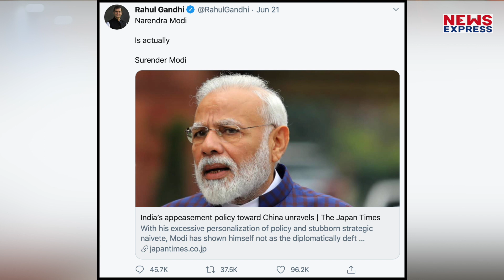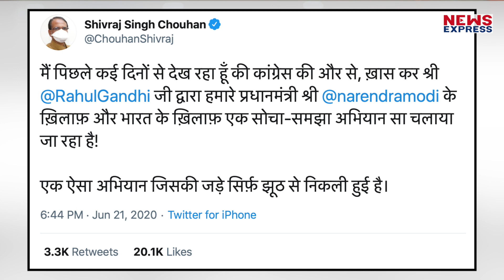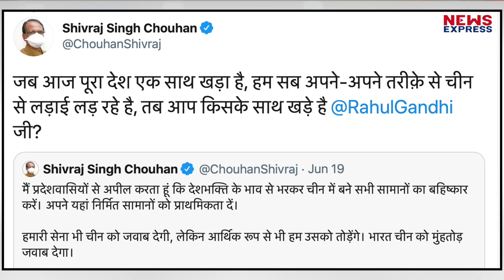मामा शिवराज को बर्दाश्त नहीं हुआ मोदी पर वार, राहुल गांधी पर किया जबरदस्त पलटवार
राहुल के इस ट्वीट पर मध्य प्रदेश के मुख्यमंत्री शिवराज सिंह चौहान भड़क गए... उन्होंने एक के बाद एक कई ट्वीट कर राहुल गांधी पर जोरदार पलटवार किया...